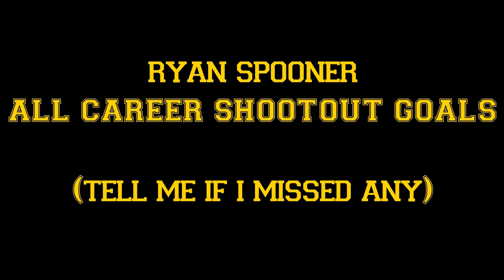Ryan Spooner All Career Shootout Goals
Ryan Spooner All Career Shootout Goals (as of 2016)